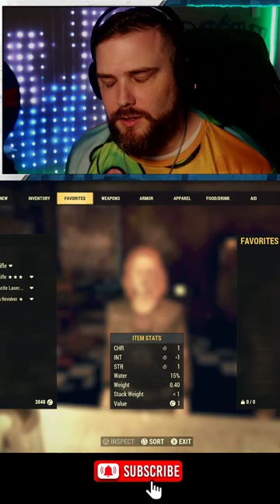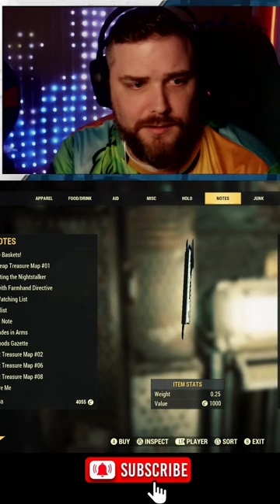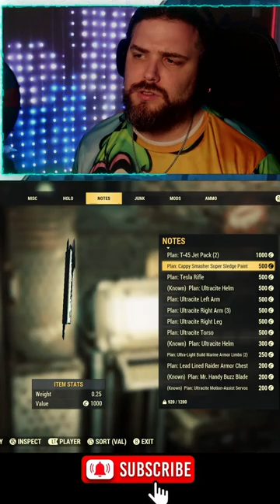Fallout is an amazing world! Lets explore it.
Come hang on our official Youtube shorts stream hope it looks good and yall have a great time!

Thanks for checking out what we got today and can't wait till the next video!

Love our Lights? Why not grab a set yourself or check out govee other amazing products
Every purchase or even click helps the channel!

Want to chat with likeminded people or just a fan of the content? Come hang out here:

👕 Need warmth or something super cozy and comfy . It's not a sweater it's not a hoodie its The Oodie!